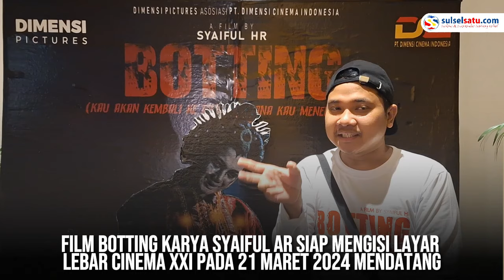Film Botting Kisah Nyata Tragis Pengantin Makassar Siap Mengisi Layar Lebar 21 Maret Nanti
Film Botting karya Syaiful AR siap mengisi layar lebar Cinema XXI pada 21 Maret 2024 mendatang. Film Botting (Kau Akan Kembali ke Tempat Dimana Kau Menemukanku) menceritakan kisah nyata dari pengantin asal Makassar.

Dalam ceritanya, film Botting mengangkat kisah nyata yang dialami oleh seorang pengantin wanita yang gagal menikah dengan kekasihnya. Puncak ceritanya, sang pengantin wanita tepat di hari pernikahannya dibunuh dengan cara digantung.

Film Botting ini juga mendapat dukungan dari Dinas Pariwisata (Dispar) Kota Makassar. Kepala Dispar Kota Makassar Mohammad Roem turut ikut menyaksikan gala premier di Cinema XXI Mall Panakkukang, Makassar, Selasa (19/3/2024).
Video terkini dan terbaru..